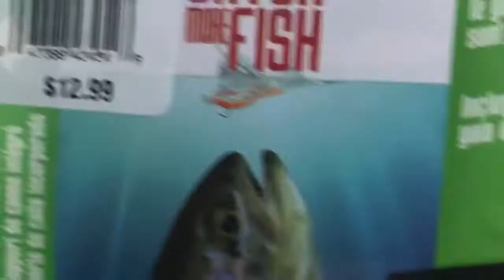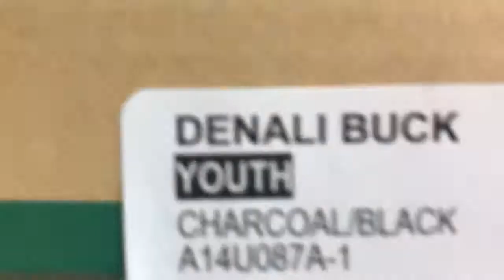Vlog - Big Bear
Went on a little vacation with my family up to Big Bear Lake. ❤️